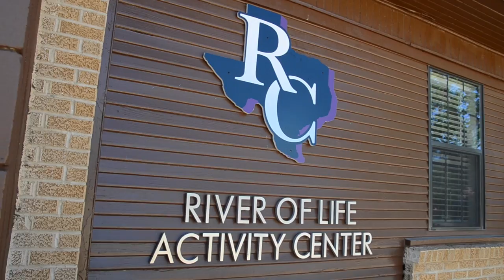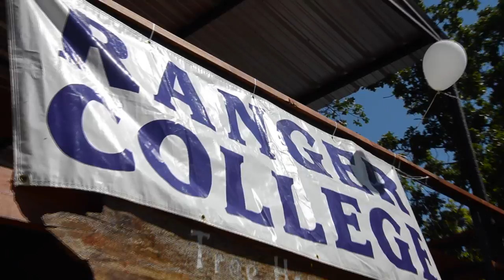Ranger College Best Week Ever Event